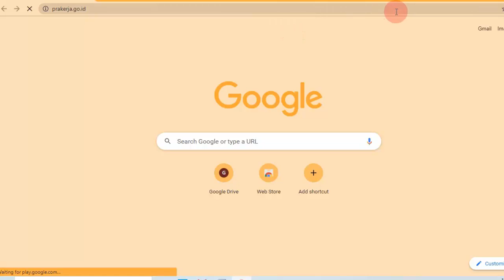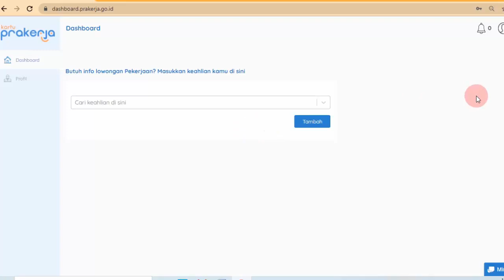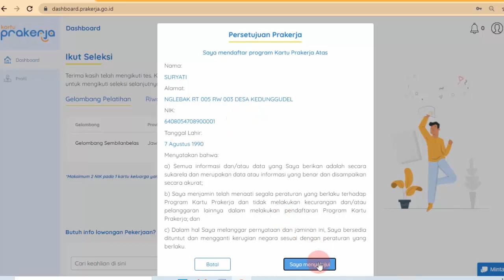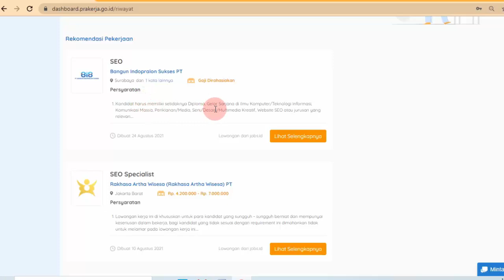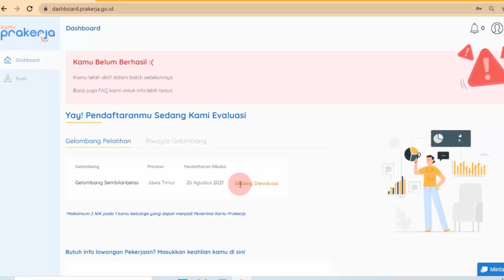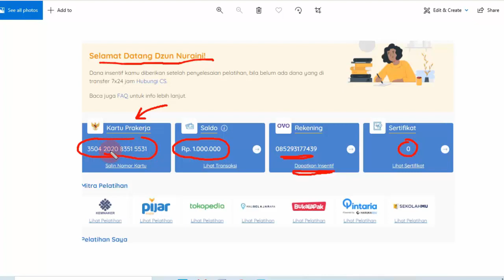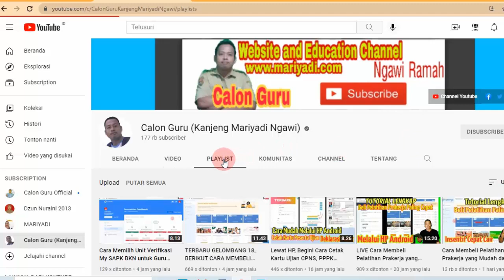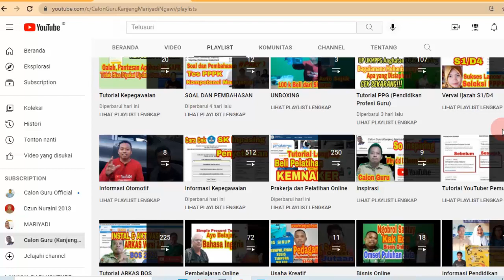HORE Kartu Prakerja Gelombang 19 Telah Dibuka, Gelombang 19 Prakerja Sedang Diproses Artinya Apa?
Kabar gembira bagi sobat Calon Guru yang selama ini bertanya Kartu Prakerja Gelombang 19 kapan dibuka, Apakah gelombang 18 Prakerja sudah dibuka, Apakah gelombang 19 Prakerja sudah dibuka, Kapan gelombang 19 Prakerja dibuka kembali dan Daftar Prakerja 2021 kapan dibuka. Pada video ini saya berikan informasi prakerja gelombang 19 atau Kartu Prakerja Gelombang 19 Telah Dibuka. Pendaftaran Kartu Prakerja Gelombang 19 Dibuka muai tanggal 26 agustus 2021. Yang belum daftar kartu prakerja 2021 silakan daftar kartu prakerja 2021 melalui link daftar prakerja. Bagi sobat yang sudah daftar kartu pra kerja silakan login www prakerja go id untuk akses prakerja - dashboard atau cek prakerja pada prakerja go id masuk prakerja login masuk dan gabung prakerja gelombang 19 ini. Pada video ini saya sajikan juga informasi prakerja sedang diproses artinya apa.
prakerja gelombang 19 kapan dibuka
dashboard prakerja tidak bisa dibuka